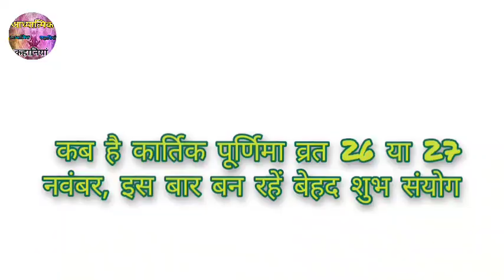Kartik Purnima 2023 || कब है कार्तिक पूर्णिमा व्रत 26 या 27 नवंबर इस बार बन रहें बेहद शुभ संयोग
Kartik Purnima 2023 Date: कब है कार्तिक पूर्णिमा व्रत 26 या 27 नवंबर, इस बार बन रहें बेहद शुभ संयोग @adhyatmikkahaniya